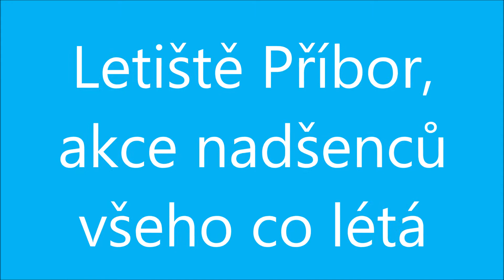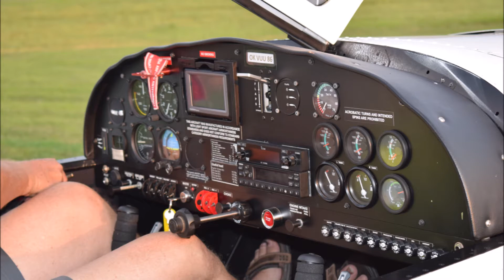Letiště Příbor, akce nadšenců všeho co létá